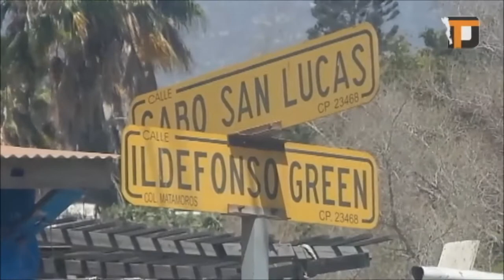OJO URBANO / Automovilistas y peatones en peligro por malas condiciones en vialidad